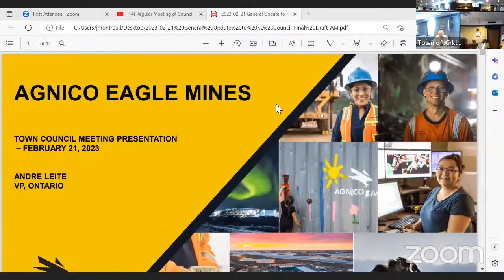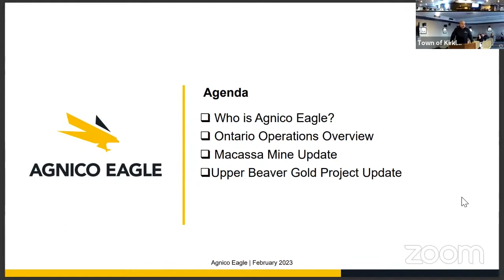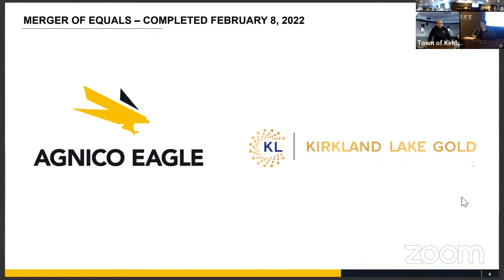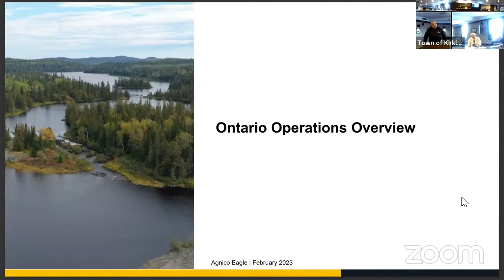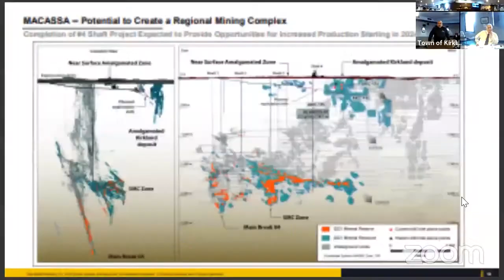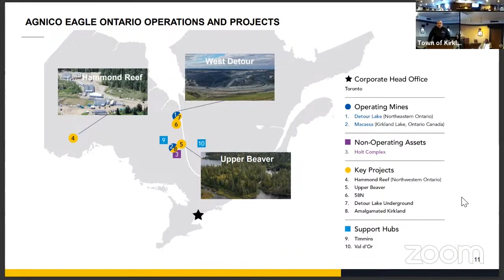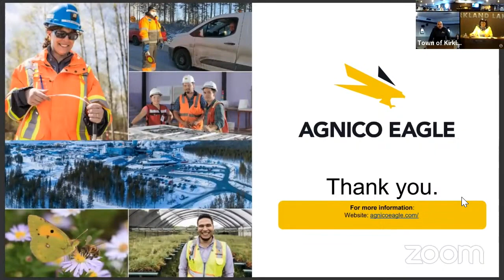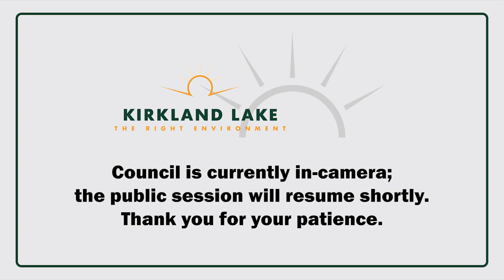Regular Meeting of Council 02-21-2023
Regular Meeting of Council held February 21, 2023 @ 4:40 pm, held in Council Chambers and via Zoom.